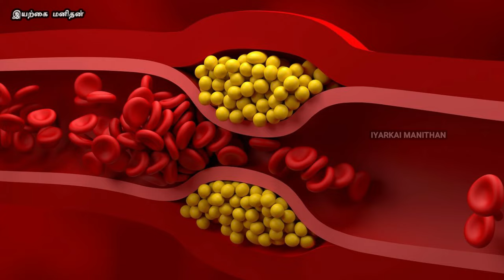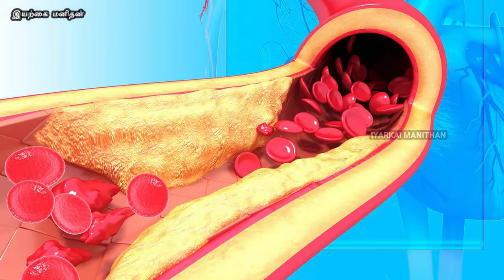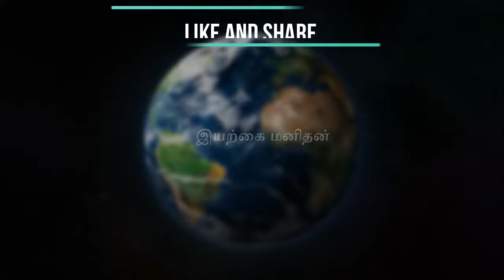கெட்ட கொலஸ்ட்ரால் அதிகமாக உள்ளதா? இந்த உணவுகளை சாப்பிடுங்கள்!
இந்த இயற்கை மனிதன் சேனலிற்க்கு நீங்கள் ஆதரவு கொடுக்க விரும்பினால் நன்கொடைகளாக அளிக்கலாம்! விருப்பம் உள்ளவரகள் மட்டும் செலுத்தலாம்! நன்றி!
KANNAN M
CANARA BANK
COIMBATORE BRANCH
TAMIL NADU
INDIA

GPAY UPI ID – hansinkannan@oksbi

தினசரி ஒரு ஸ்பூன்! சர்க்கரை நோய் மற்றும் உயர் இரத்த அழுத்தம் சீராகும்! சிறுநீரகம், கல்லீரல், நரம்பு மண்டலம், கொலஸ்ட்ரால் என அனைத்தும் குணமாகும்! Cinnamon benefits!

சர்க்கரை நோய்க்கான நிரந்தர தீர்வு! கணையத்தை சீராக்கும் வழிமுறைகள்! Pancreas nature cure! Natural solution for diabetes type 2

வைட்டமின் டி யின் நன்மைகள் என்ன? எப்படி இயற்கையாக பெறுவது? வைட்டமின் டி பற்றிய முழுமையான அறிவியல் விளக்கம்! Vitamin D

உங்கள் உடலில் ஒன்றுக்கும் மேற்ப்பட்ட நோய்கள் உள்ளதா? அடிக்கடி அறிகுறிகள் ஏற்படுகிறதா? சிறுவர்கள் முதல் பெரியவர்கள் வரை கவனிக்க வேண்டிய மிக முக்கியமான பதிவு!